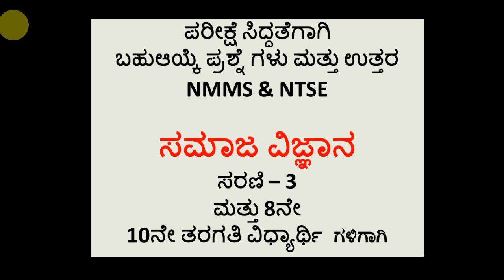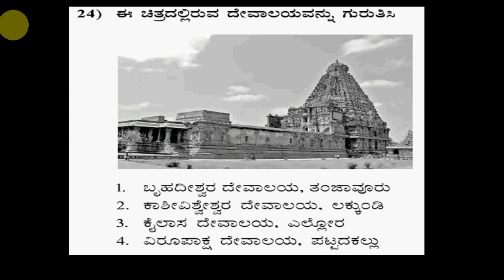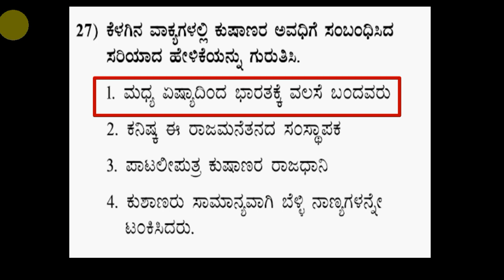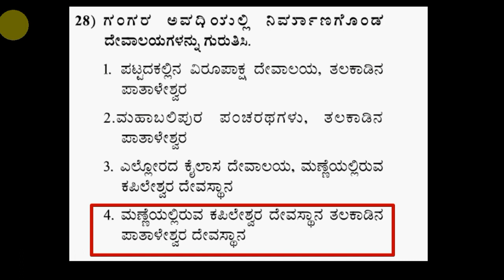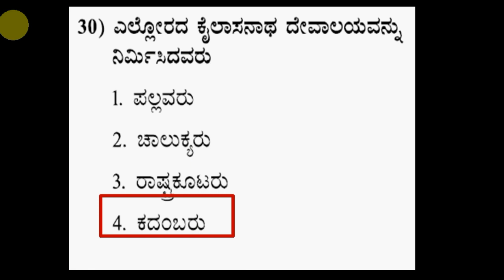ಕನ್ನಡ ಮಾಧ್ಯಮ NMMS & NTSE 8 ಮತ್ತು 10ನೇ ತರಗತಿ ವಿಧ್ಯಾರ್ಥಿ ಗಳಿಗಾಗಿKANNADA MEDIUM SOCIEL SCIENCE Series-3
NMMS & NTSE KANNADA MEDIUM SOCIEL SCIENCE Series-3